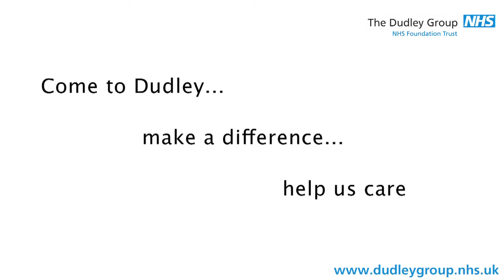Nursing in Dudley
We have nurse vacancies across all specialties, including emergency care, elderly care, surgery, medicine and trauma and orthopaedics. Find out why a nursing career in Dudley is so rewarding and so special. Watch this video and see if you would like to be part of the patient experience.